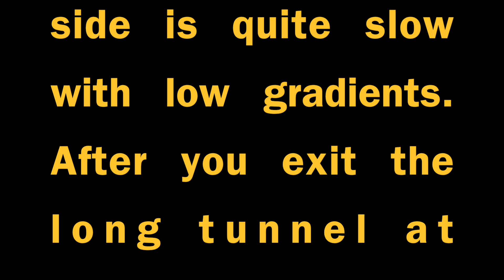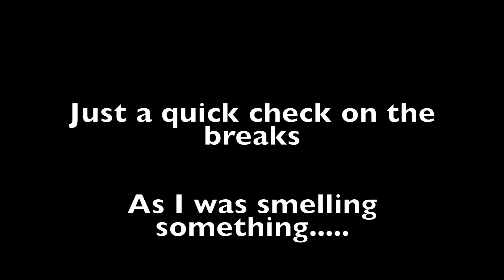Jaspers EPIC Bike descents: Timmelsjoch to Moos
Exciting descent of the Timmelsjoch aka Passo Rombo, south side, Süd Tirol, Italy, SS44bis